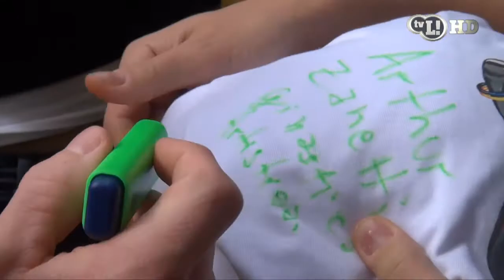Mesmo com ouro inédito, Zanetti mantém pés no chão para 2016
Atleta campeão na ginástica fala da preparação e da caminhada até os
jogos olimpícos do Rio de Janeiro em 2016.